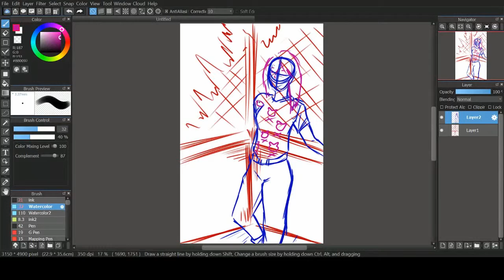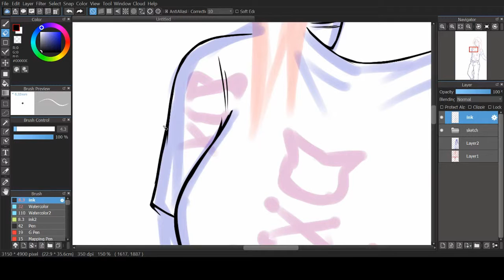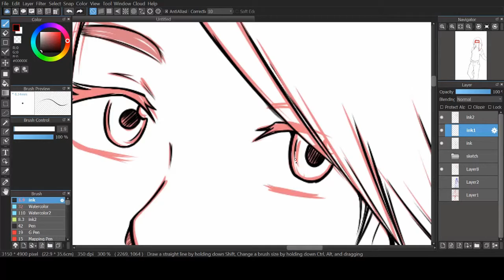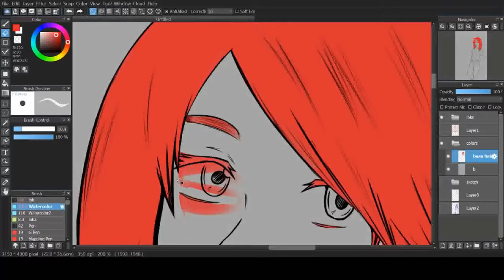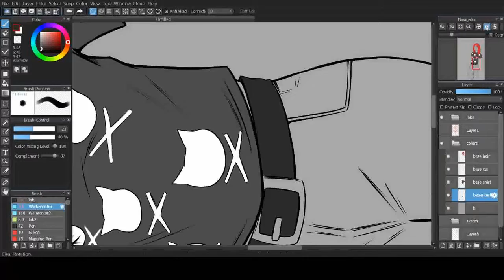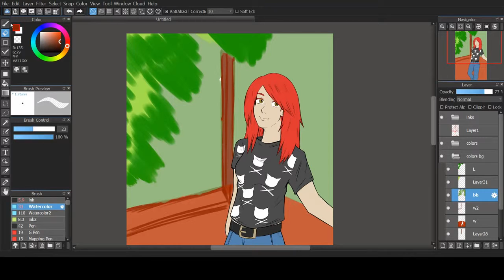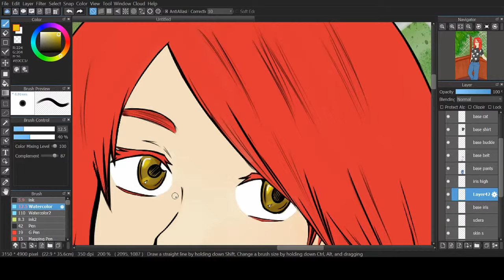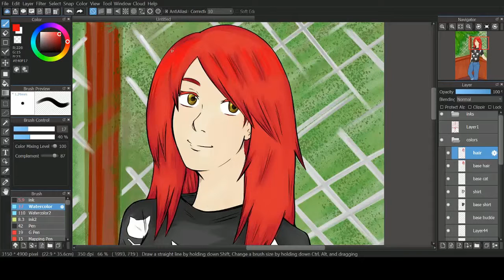[MEDIBANG SpeedPaint] PO Rin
For some reason this one was blurry as fuuu-
Anyways,
Yeah,
Never mind

Medibang Paint
Gaomon PD1560
OBS studio
DaVinci Resolve
Blazblue OST
Persona 3 FES OST
OCRemix